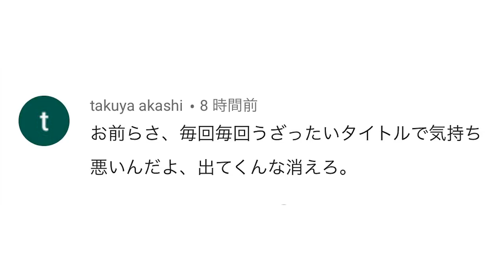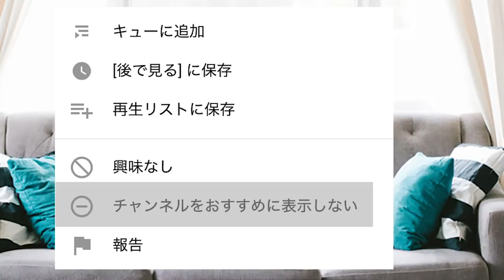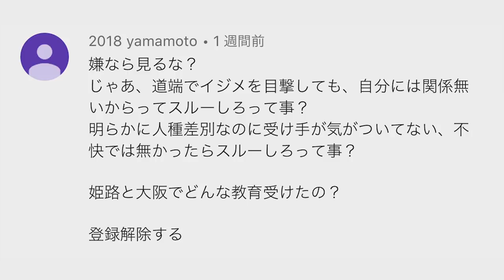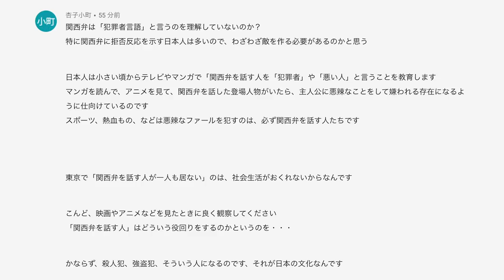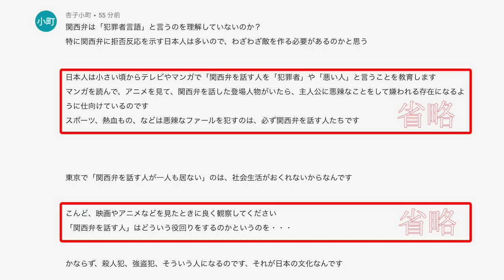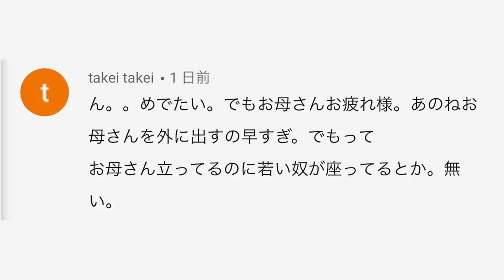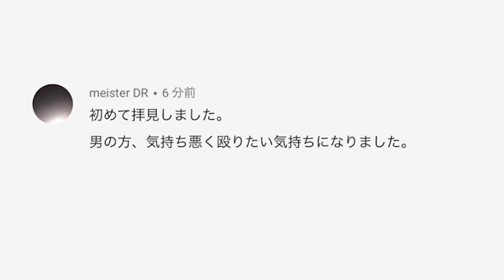こんなに面白いの！？日本のアンチコメントにロシア人驚愕！！